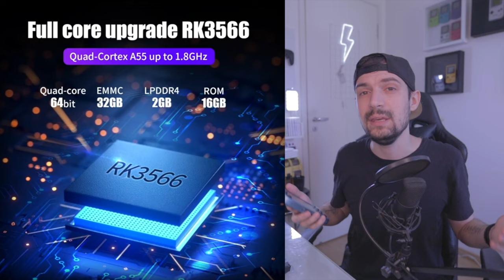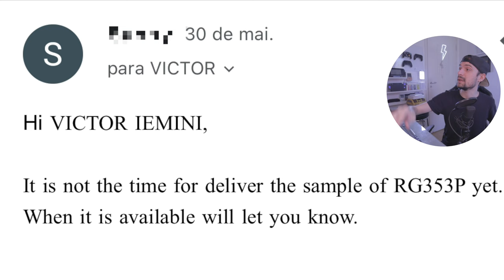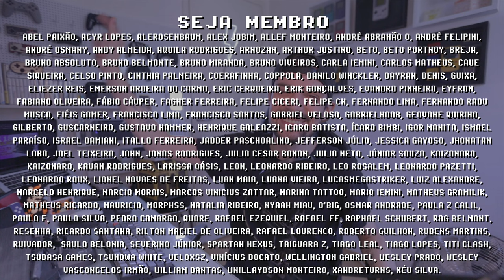RG353P da ANBERNIC ! TUDO SOBRE o console portátil que NINGUÉM ESPERAVA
Tudo sobre o Anbernic RG353P, um console portátil Dual Boot (Android + Linux) com um formato nostágico, tela touchscreen laminada 4:3, placa RK3566 e 2GB de RAM capaz de rodar N64, PSP e DreamCast muito bem. Nessa pré análise eu comparo as SPECS do RG353 da Anbernic com outros consoles portáteis como RG503, Retroid Pocket 2+ e PocketGO s30. Quais suas percepções sobre esse console? Me conta nos comentários e se inscreve para ficar por dentro das novidades =]

// ANBERNIC RG353P (Cupom de $10 dentro do anúncio)

► Nesse vídeo você vai encontrar:
► 0:00  O que é RG353P
► 0:20  Linux + Android no RG353P
► 0:59  Tela Touch Laminada 4:3
► 1:48  RG353P usa RK3566 com 2GB de RAM
► 2:26  WiFi 5Ghz, Streaming e Moonlight
► 2:42  Bluetooth e HDMI do RG353P
► 2:51  Música Filmes e Séries
► 3:04  Cores e Acessórios RG353P
► 3:22  Gatilhos Ergonômicos
► 3:58  Data de Lançamento RG353P com 2GB de RAM
► 4:21  Botões frontais RG353P
► 4:37  Considerações Finais RG353P
► 4:49  Dúvidas? Comente abaixo

// Caixa Postal
VICTOR IEMINI
78733
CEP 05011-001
SP/BRASIL